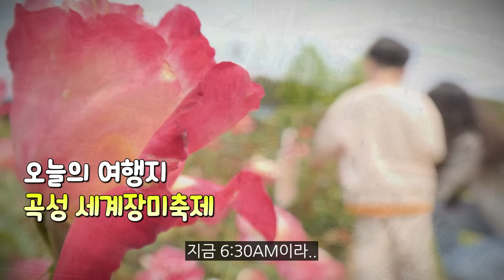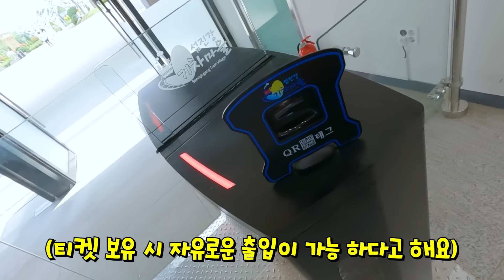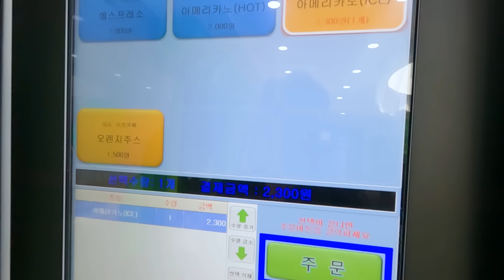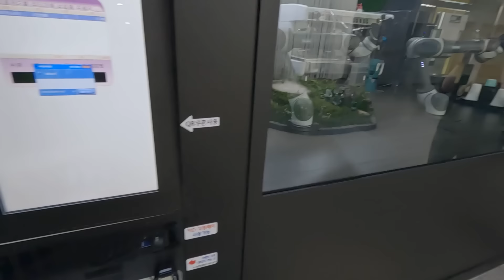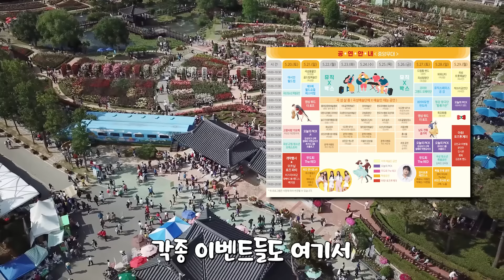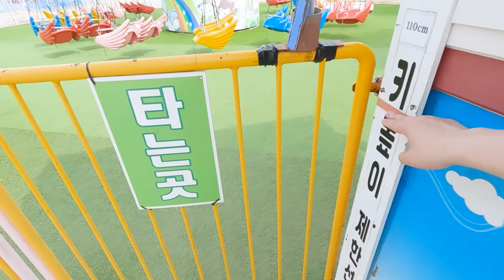🌹오랜만에 가족과 함께한 곡성장미축제 나들이!! 대망의 귀염둥이 둘째 딸 첫 공개합니다 🌸🌸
23.05.20 ~ 23.05.29 총 10일 간
수억송이의 장미를 구경할 수 있는 곡성 세계장미축제!!🌹🌹

장미 뿐 아니라 다양한 꽃들의 싱그러운 향기와 더불어
가족들과 함께 즐길 수 있는 다양한 체험부스 및 먹거리, 즐길거리가 풍부하니
친구, 가족과 함께 방문해 보시는 것 정말 강추드립니다요~!

매 주 토요일마다 곡성천을 따라 열리는 플리마켓 일명 '뚝방마켓'에서
다양한 먹거리와 볼거리도 구매할 수 있으니 주말에 방문하면 재미 두 배~!!